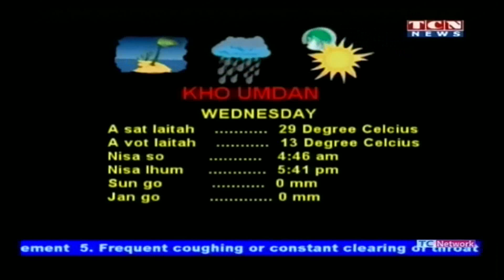TCN NEWS : 25 April 2018